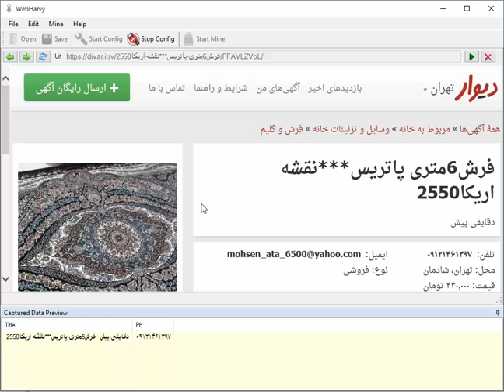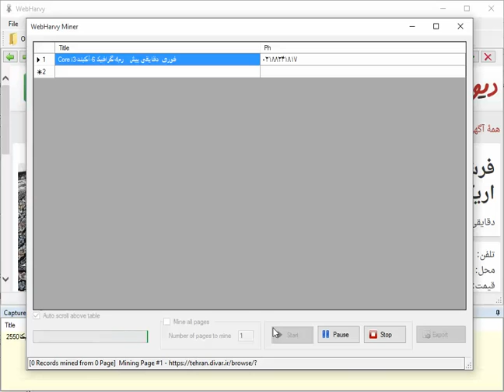Scraping data from tehran.divar.ir